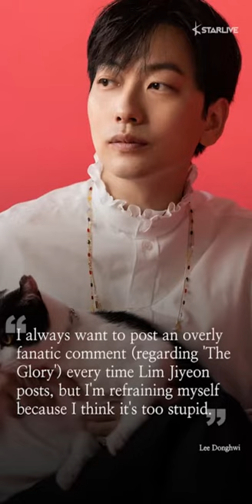Lee Donghwi Hilariously Jokes That He's Now Afraid to Best Friend Lim Jiyeon After 'The Glory'